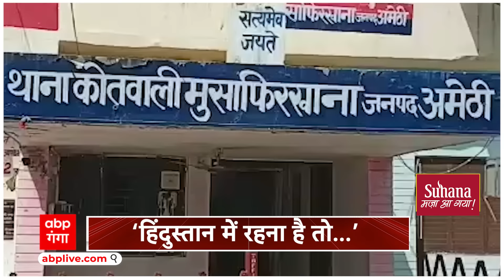अमेठी मुहर्रम के जुलूस में लगे आपत्तिजनक नारे, ‘हिंदुस्तान में रहना है तो…’